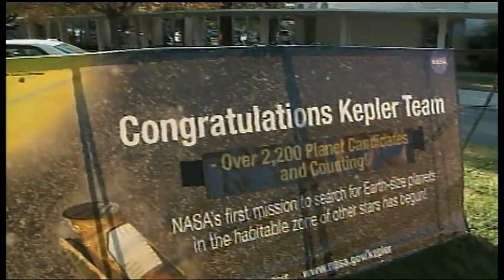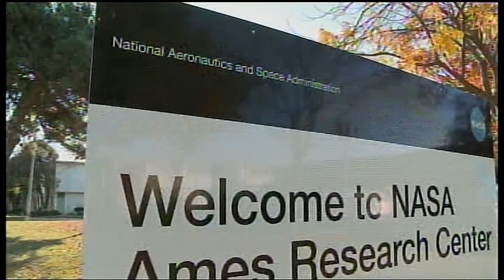A Possible Second Home for Humanity Found, but the Commute's Brutal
Scientists have discovered a so-called "Goldilocks" planet with a temperature that is not too hot, not too cold, but maybe just right to support life. Correspondent Spencer Michels reports.